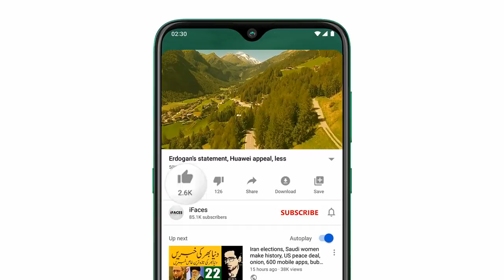Today important news, آج 19 اپريل صبح کي خبريں, Breaking News Today, banks TAX GST petrol gas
Assalamu Alaikum Respected viewers aik aour new TodayImportantNews video ke saath jis ka title hai "Today important news, آج 19 اپريل صبح کي خبريں, Breaking News Today, banks TAX GST petrol gas" umeed hai ke iFaces_News ki آج_19_اپريل ki ye video bhi aap ko psand aaie gi. Thanks